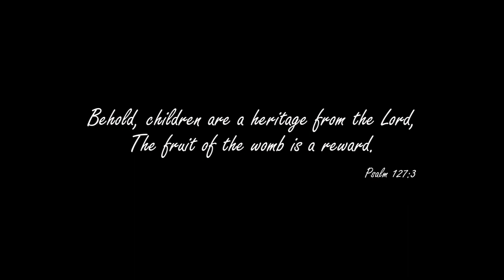MUTHANGALORONNUM | LULLABY | SUMI SUNNY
GEETHAM MEDIA presents the brand new song " മുത്തങ്ങളോരോന്നും  "

SINGER: SUMI SUNNY
MUSIC, ORCHESTRATION : MIXING: JOHNSON PETER
LYRICS AND DIRECTION: SUNNY NAMBIAPARAMBIL
CAMERA: NOBLE POONATTU
RECORDING: VENNILA KOTHAMANGALAM
EDITING: ARUN JOY